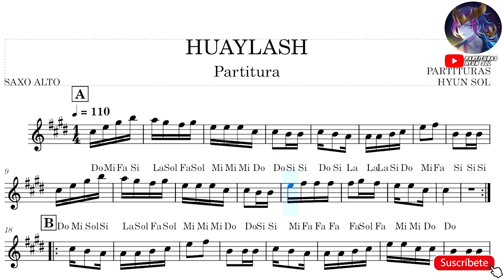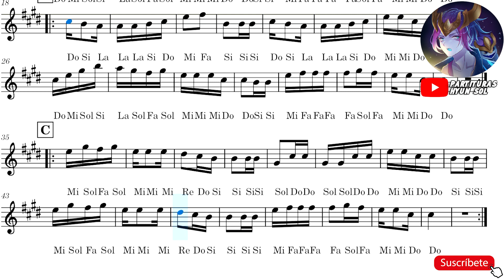Huaylas Partitura con notas para Saxo Alto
Hola soy Hyun Sol, músico Saxofonista, toco mas el genero de la música de la sierra así como varias músicas de diferentes géneros.

Empecé a ser musico desde hace mucho, y yo entiendo a las personas que recién están aprendiendo muchos no pueden sacar las músicas al oído pero para eso estoy yo para ayudarles con mi método, me gustaría mucho que me apoyasen  suscribiéndose y poniendo sus likes y comentando mis videos de que tal les pareció ya que me gusta mucho ayudar a los demás, si tienen alguna duda escríbanme abajo en los comentarios.

Que canciones quieren mas que saque así como lo ven con sus notas y las partituras, pueden decirme ya sea músicas como el folklore,  jazz, reguetón, cumbias, electro, rock, entre otros.